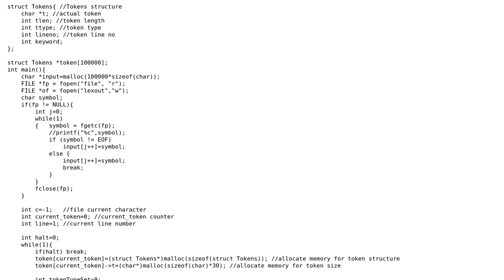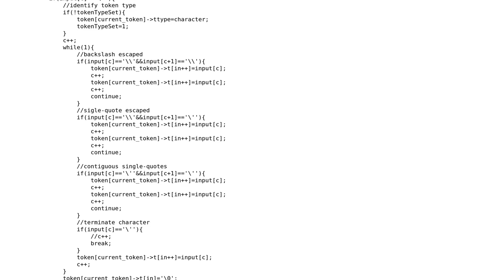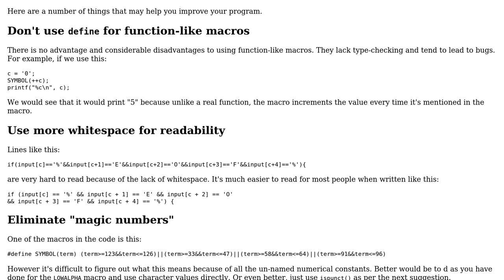Is this a good way to write a lexer?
With thanks & praise to God, and with thanks to the many people who have made this project possible! You are responsible for your own actions.